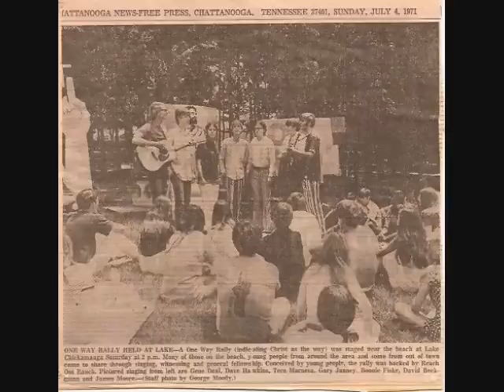Mule and the Crow - Jim Moore 1970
1970- Vinyl record "The John Swafford Show". Jim Moore (17 years old). One of two songs on the album "Mule and the Crow".